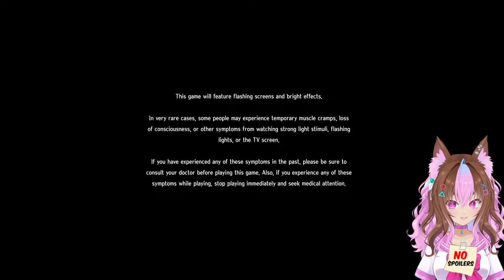Fans Made Me Play Persona 5 Royal | Never Played Persona Before | Futaba Sakura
Dipperdog plays "Persona 5 Royal for the first time"
Persona 5 Royal was voted by fans so here I am trying my very first Persona game.
People are hyped and fans love it and I am curious if it really is that good. Enjoy the livestream and chat me fellow persona fans while I play. Please be ready for Persona questions because I do get confused a lot. haha

100% of the tip left will go to the creator.